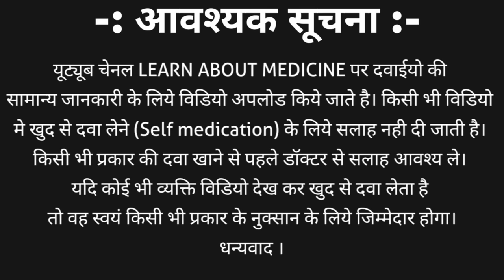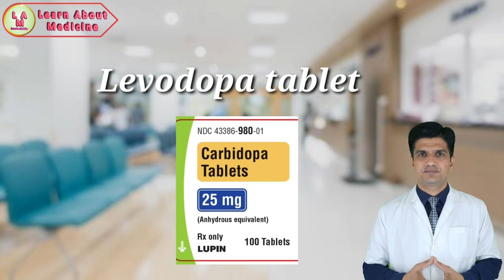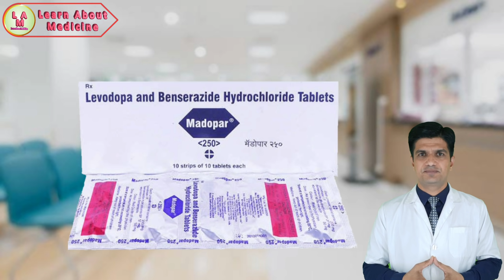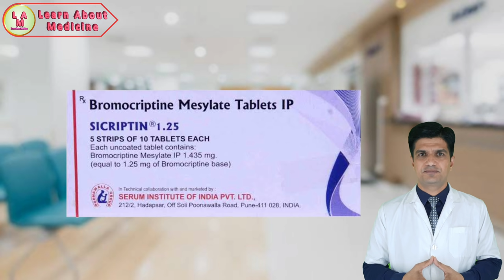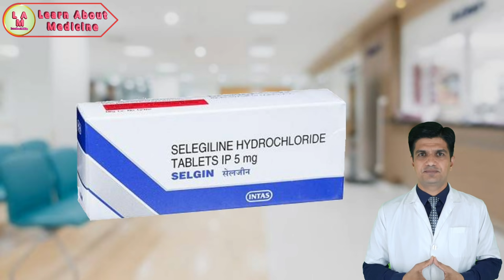Medicine list for Parkinson's disease | Parkinson's disease treatment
in this video we cover the drugs which are uses in the treatment of Parkinson's disease.  we learn
1. What is Parkinson's disease?
2. Parkinson's disease symptoms
3. medicine given in Parkinson disease
Few medicine which are uses in Parkinson's disease treatment are
1. Syndopa 110 tablet
2. Madolar tablet
3. Sicriptin tablet
4. Selgin tablet
and many other discussed in this video